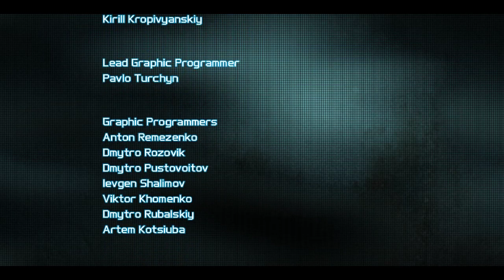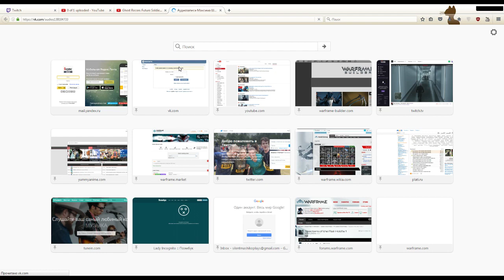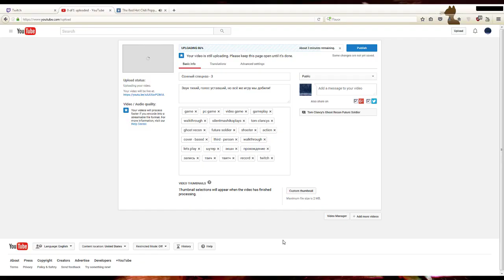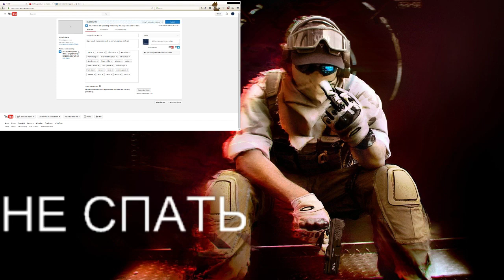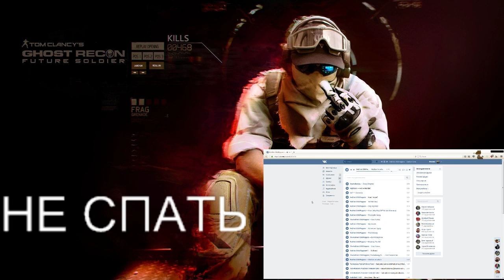Впечатления от прохождения Ghost Recon Future Soldier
Хоть концовка была так себе, игра в целом довольно неплоха!

Записано с помощью OBS Studio.